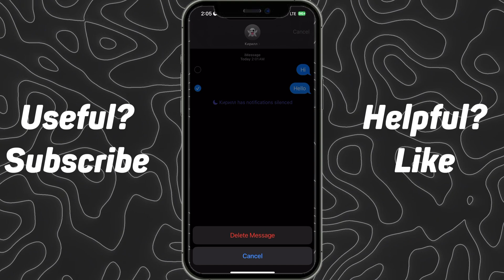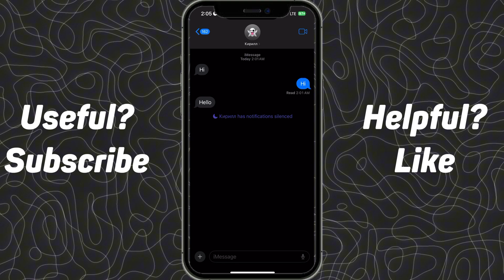How to Delete Imessages From Both Sides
In this video, I'll show you how to delete iMessages from both sides of a conversation on your iPhone. Whether you want to clear up misunderstandings or simply tidy up your message history, I’ll walk you through the steps to ensure that the messages are removed for both you and the recipient.